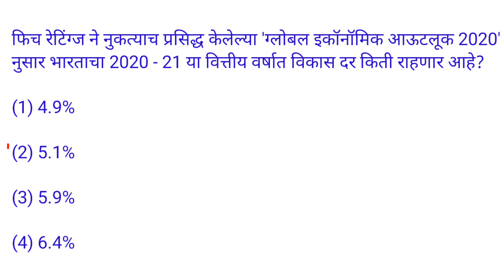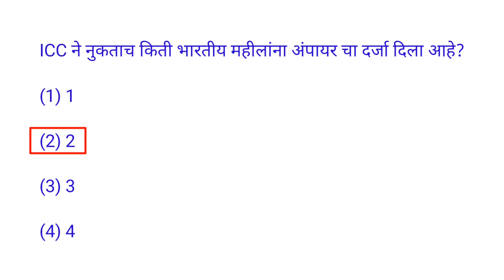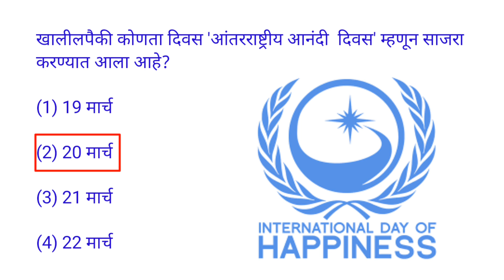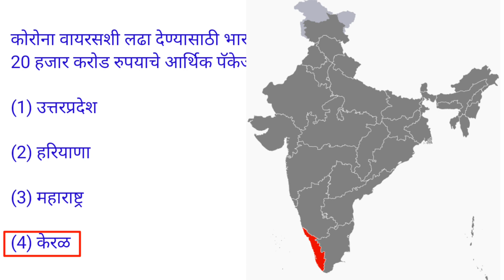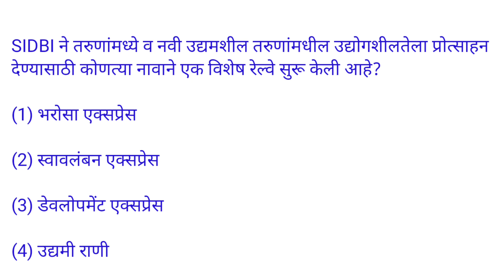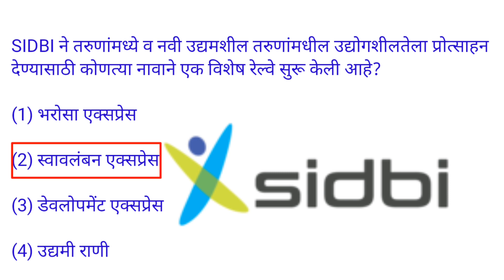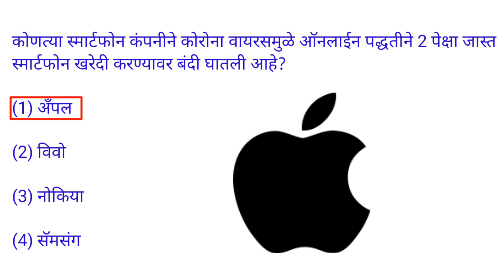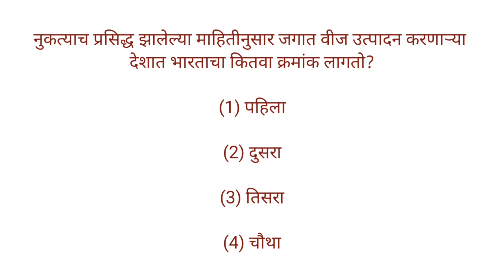Current affairs || March 2020 || In marathi #20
This is the 20th part of current affairs from March 2020. And the question mentioned in this video are important for all the competitive exams like MPSC, STI, PSI, ASO, Talathi and all other exams.